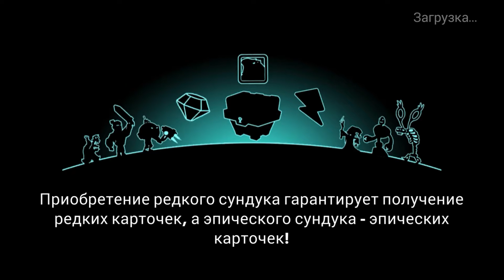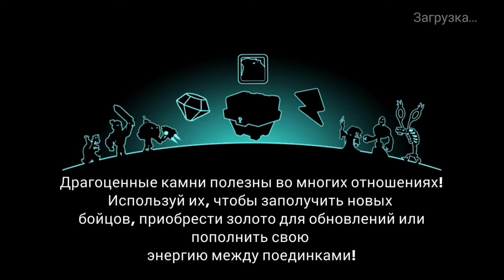Покорение башен. НОВАЯ НЕРЕАЛЬНАЯ БАШНЯ!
Отправляйся в мир игры "Покорение башен" в поисках вечной славы! Набери и усовершенствуй свою армию, чтобы разрушить башни противников. Исследуй бесконечные миры и побеждай врагов, чтобы заполучить сокровища, увеличить свою мощь и оказаться на вершине лиги игроков!